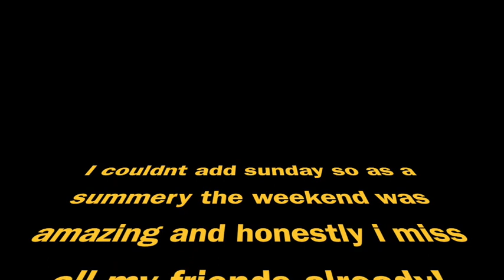Katsucon 2019 part 2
Katsucon has struck again and this time I had an amazing time with both new and old friends! I apologize now cause this vlog (both part one and two) are just random moments and well, hobbit music. Sorry not sorry

Friends and such!

Loren: @rip.roaring on insta (I couldn’t link for some reason ... will fix later)